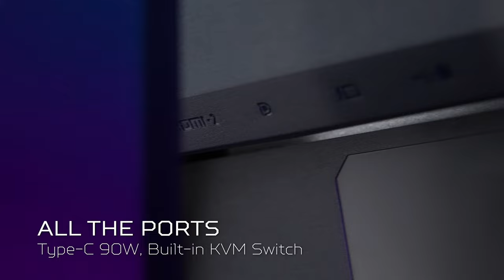Predators New X45 & X27U OLED Gaming Monitors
Ever seen an OLED in action? They go above and beyond colors so vivid that you might just question reality. The addition of Image Retention Refresh also works to prevent burn-in. Enjoy longer

X45
Discover a colossal visual experience on this true 10-bit OLED display, boasting unrivaled contrast and cinematic hues. Achieve true-to-life vibrancy with 99% DCI-P3 color gamut and HDR10. Image retention refresh ensures seamless, non-sticking visuals.

X27U
Perfection defines the Predator X27U WQHD OLED display. It is brimming with the latest tech, a high refresh rate (240Hz), a low pixel response time (0.01ms), and the frame-syncing power of AMD FreeSync™ Premium.

Credits : Predator